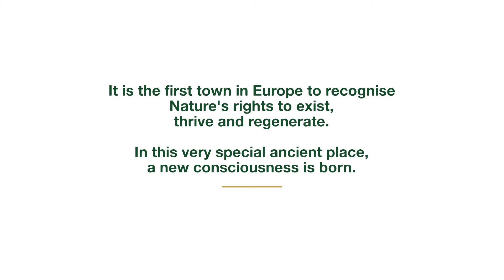Civita Castellana - Europe's first Nature's Rights Zone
Tells the inspiring story of what made Civita Castellana become the first municipality in Europe to declare itself a Nature's Rights Zone.